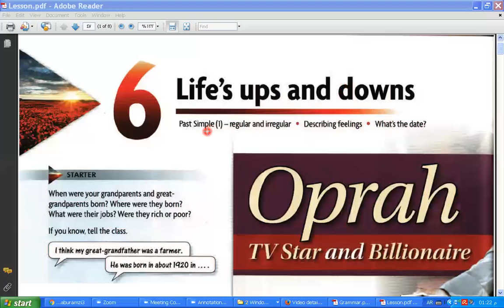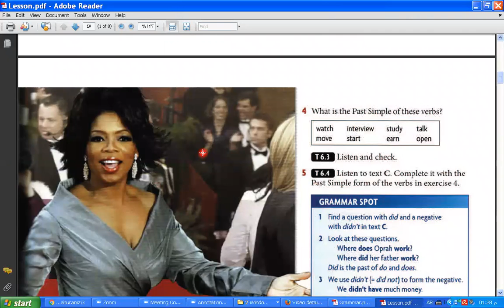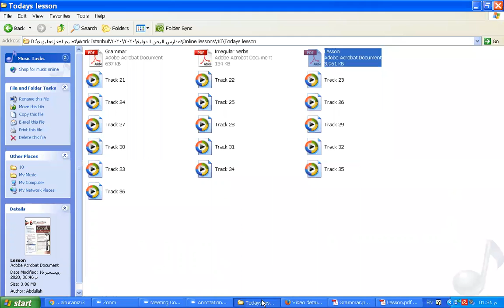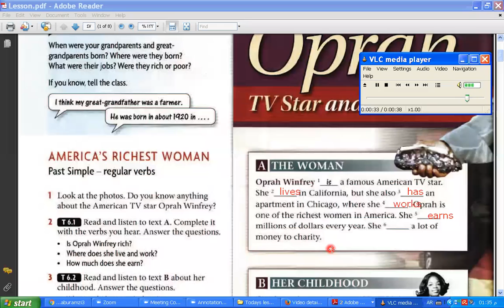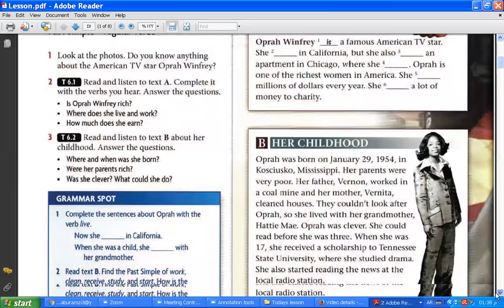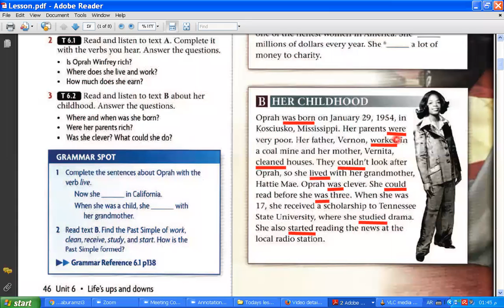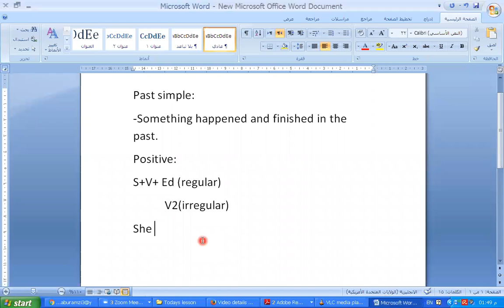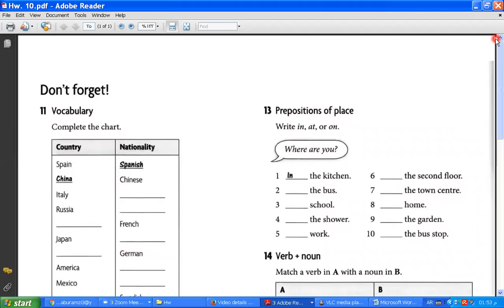Grade 10, 17 12 2020